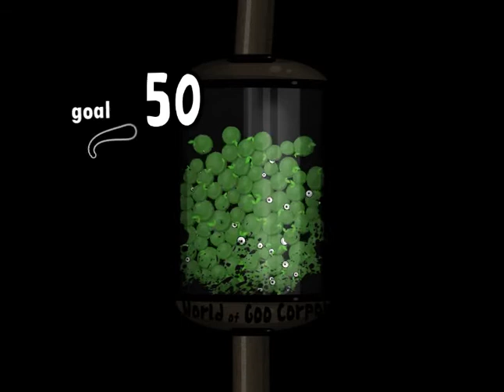OverProduction - 206 balls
Hey! It's Volcanojungle!
Hey! C'est Volcanojungle!
Today i play a level Nefo asked me to speedrun (actually i 100% speedrunned it in 2:13)
Aujourd'hui je joue à un niveau que Nefo m'a demandé de Speedrun (je l'ai speedrun à 100% en 2:13)
J'espère que mes videos vous plaisent!